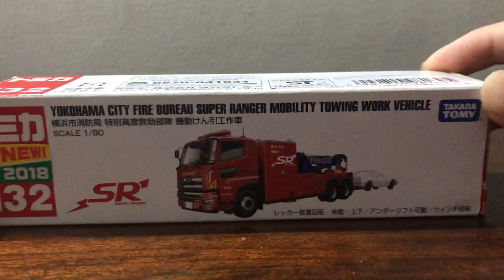Tomica no.132 Yokohama City Fire Bureau Super Ranger Mobility Towing Work Vehicle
Brand:Tomica
Type:Long
Number:132
Release date:June 2018
Retired date:-
Scale:1/90